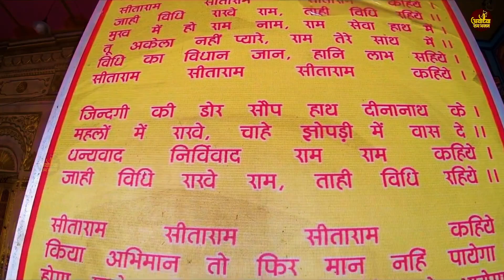Ram Bhajan 2024 | राम जी का सुपरहिट भजन | Ram Ji Bhajan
* दिल को छू जाने वाले राम भजन **

सुबह - सुबह राम जी के ये भजन सुनने से धन सुख समृद्धि सहित सभी कार्यो में सफलता मिलती है